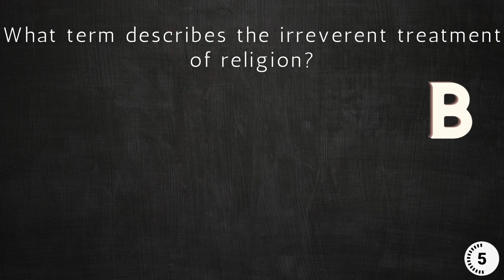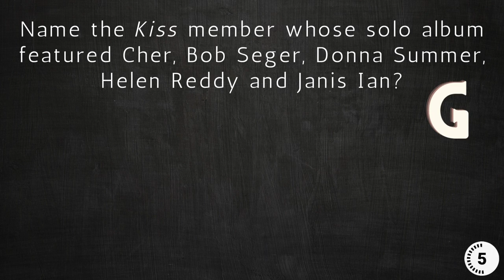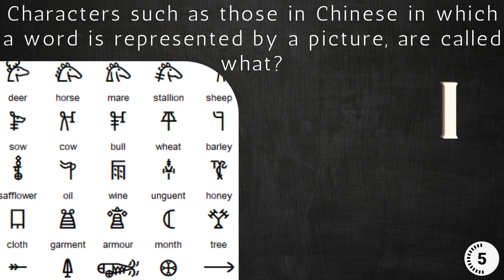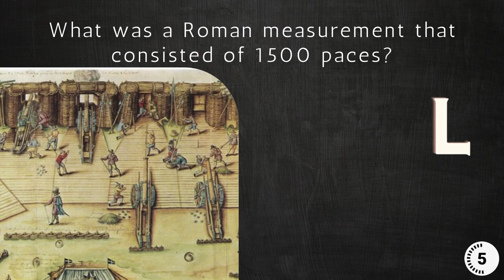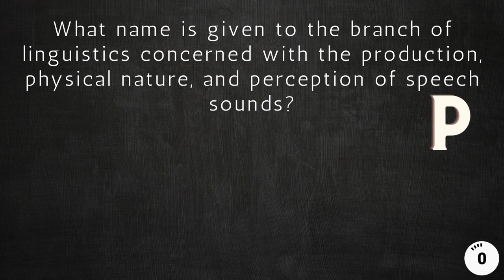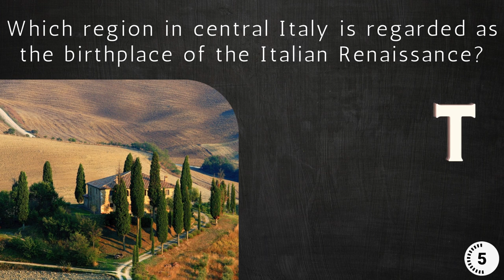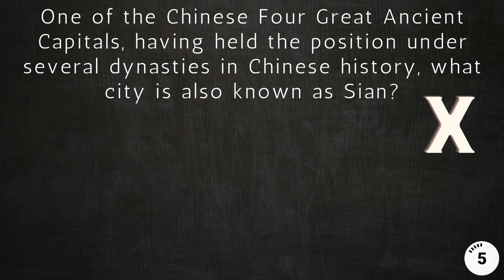A to Z alphabetical game show - trivia pub quiz